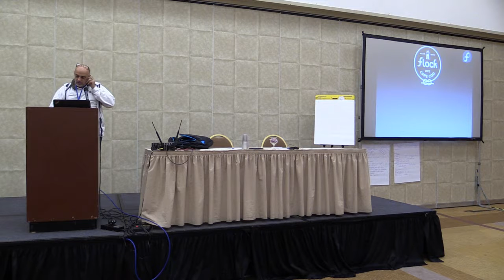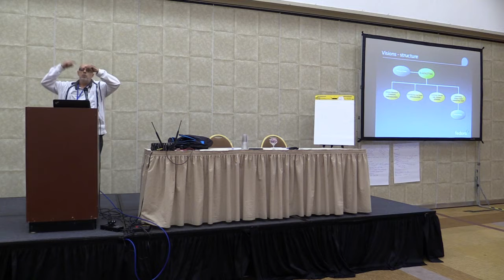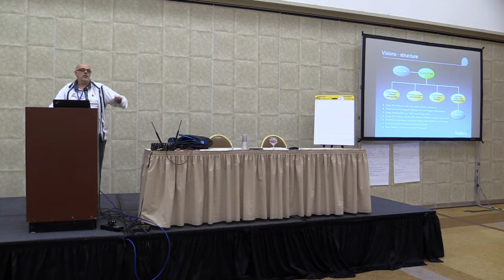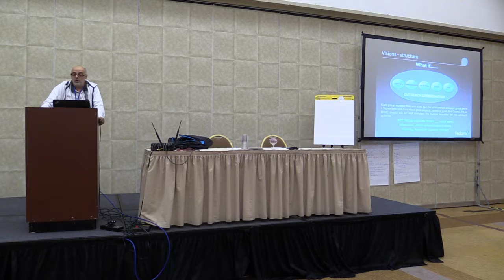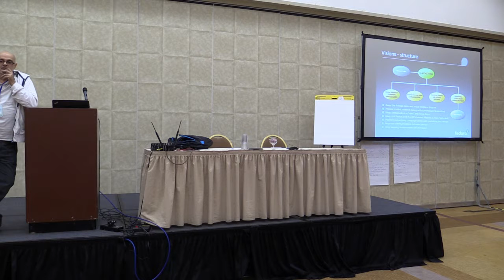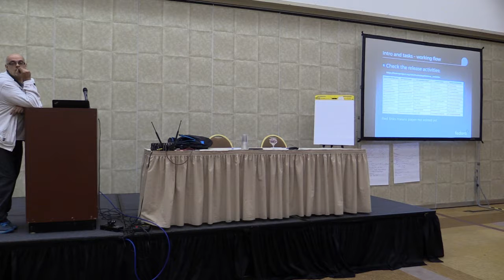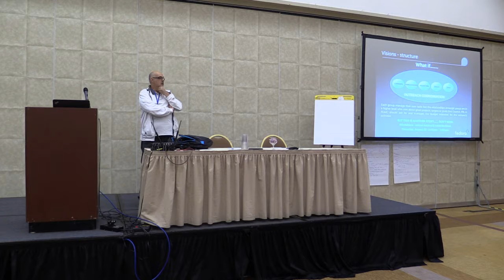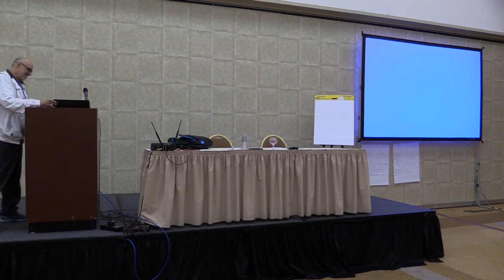Flock 2017 - Marketing - tasks and visions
Wednesday August 30, 2017 4:00pm - 5:00pm
@Grand I
Talk: Marketing - tasks and visions
Presenter: Gabriele Trombini

Description:
We would see the light: an overview of marketing that today actually struggling but that dreams a bright future becoming true.